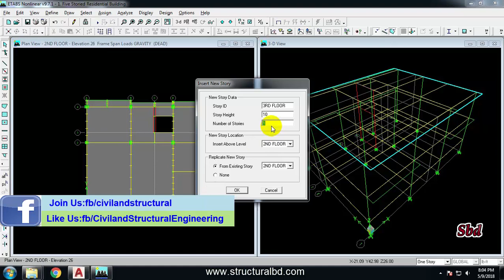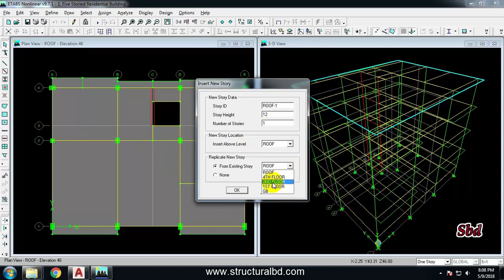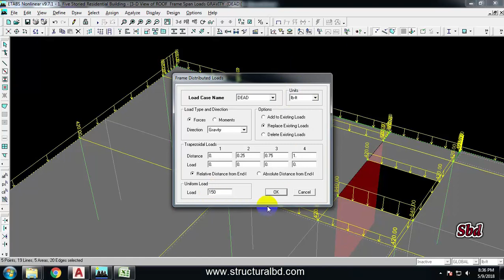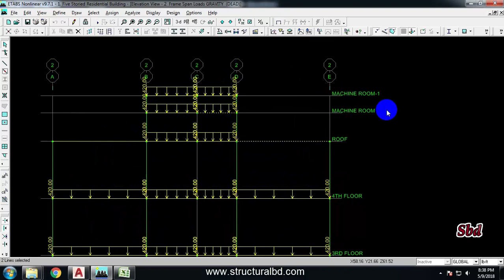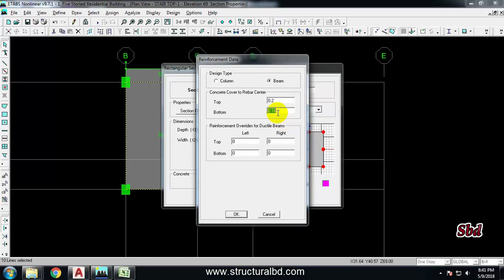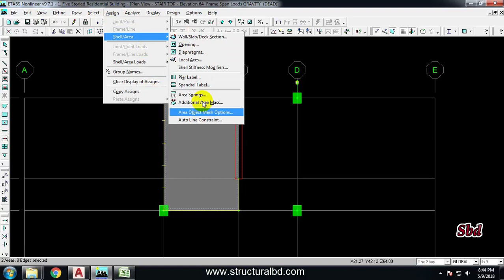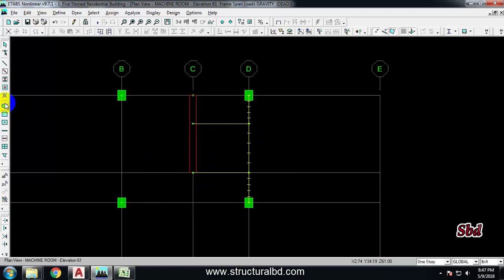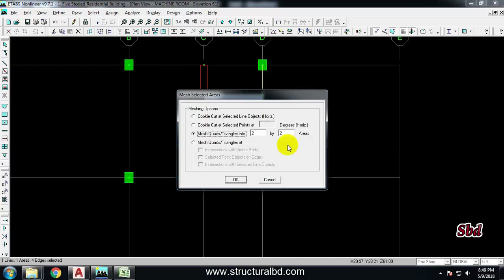How to Insert Storey and Delete Storey in Etabs9 V#11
In this video tutorial series I am going to show you how to do complete structural analysis and design of a concrete structure using Etabs 9. People who does not have access to updated version of Etabs, they can try this version which is easily available online. In this video you will learn how to insert and delete storey in etabs9. As per the continuation of my concrete structure analysis & design video tutorial series you will be able to learn how to make multiple storeys in etabs9. In the 3D model, I have defined only 2 storey in the initial level and added all the member and gravity load on beam, slab etc. After everything is done, in this video I have shown how to make them multistoried (Here I have five storied) building and in the last of the video I have also shown how to add the small storey like lift machine room, stair room etc.

#Watch Other Videos of Etabs9 Concrete Structure Analysis & Design##